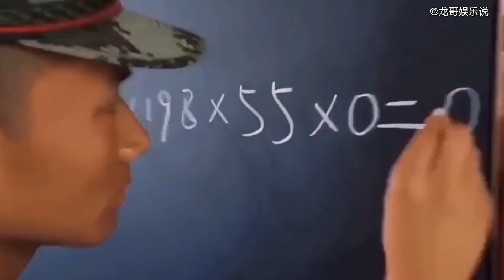盘点那些九年义务教育漏网之鱼，人类智商的天花板，不得不服